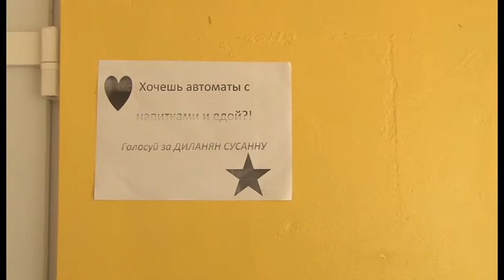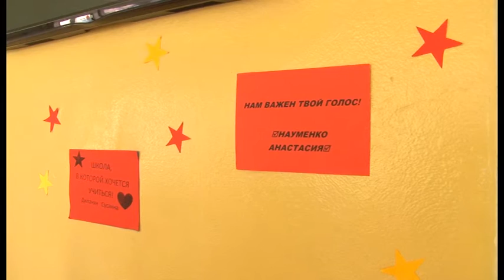В анапских школах выберут президентов